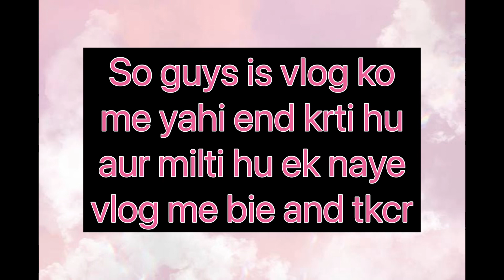Special hai kuch Aaj|Vlog 108